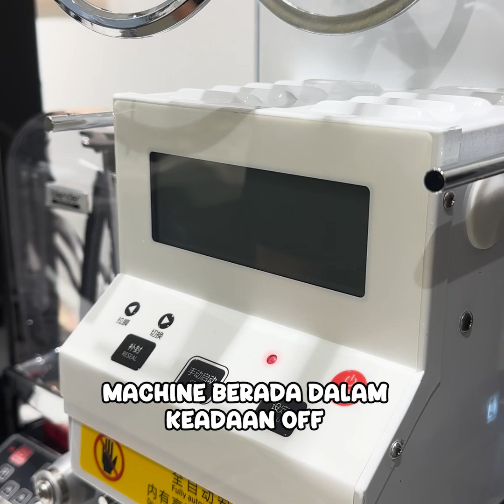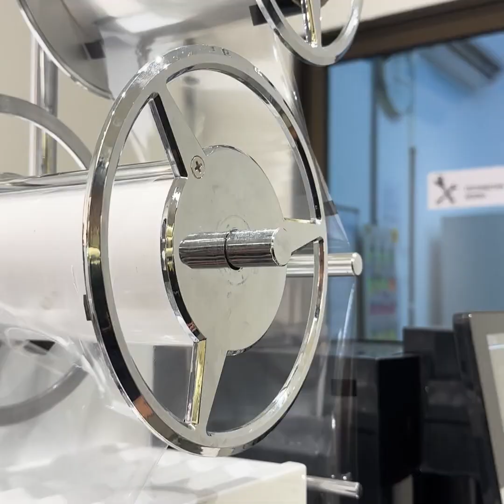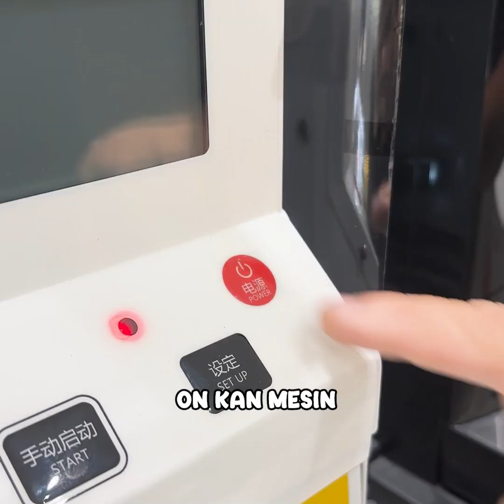Cara Pasang Sealer Film (Cup Sealer Machine Skt 6102)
Jaya Bintang Trading Group Plt offers the best quality of beverages, coffee beans, fruit juice, milk powders, machine, coffee maker accessories, and bar & cafe equipment in the market online which you will hardly find in the market.

 / jayabintangtrading

𝐉𝐚𝐲𝐚 𝐁𝐢𝐧𝐭𝐚𝐧𝐠 𝐓𝐫𝐚𝐝𝐢𝐧𝐠 𝐆𝐫𝐨𝐮𝐩 𝐏𝐋𝐓
𝙊𝙣𝙚 𝙎𝙩𝙤𝙥 𝘾𝙤𝙛𝙛𝙚𝙚 & 𝘽𝙚𝙫𝙚𝙧𝙖𝙜𝙚𝙨 𝙎𝙪𝙥𝙥𝙡𝙞𝙚𝙧 𝙎𝙞𝙣𝙘𝙚 2013
⏩ 38 & 40,Lorong Tembikai 1, Kawasan Perniagaan Sg. Rambai, 14000 Bukit Mertajam, Pulau Pinang.